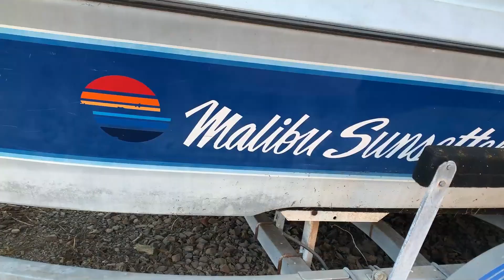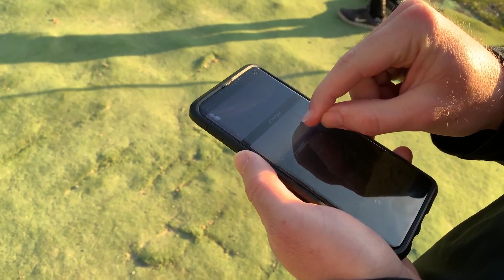we got a free boat but it needs to be fixed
Thanks Kevin for the offer on the boat. We are practicing social distancing in front of the lake and in the wilderness. Quarantine Clean.

We are going to figure out if the engine still runs and turns over. If it does, the boat is ours. If it doesn't, the boat goes to the scrapyard.

THANKS TO:
Kevin
Krishna
Chad